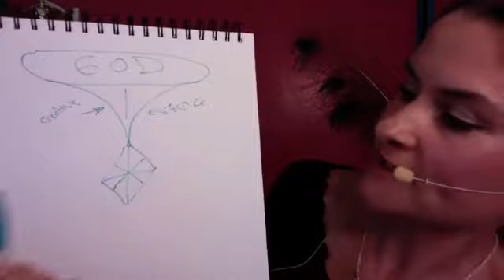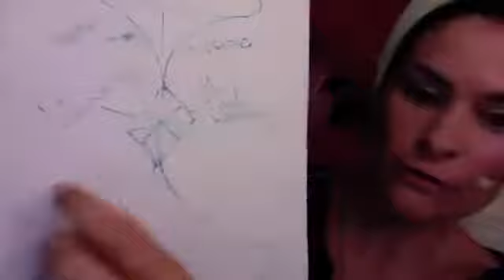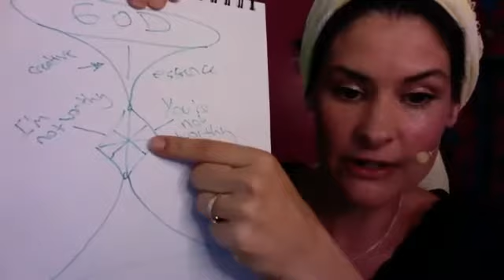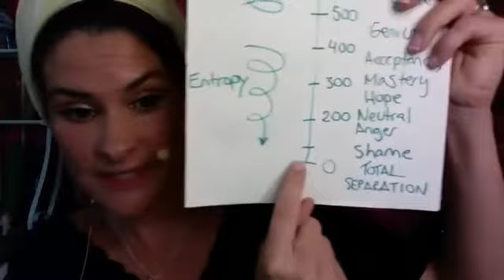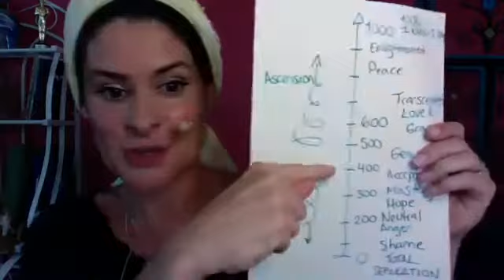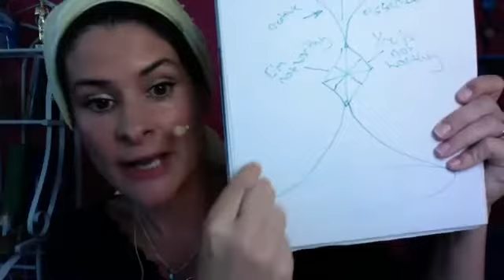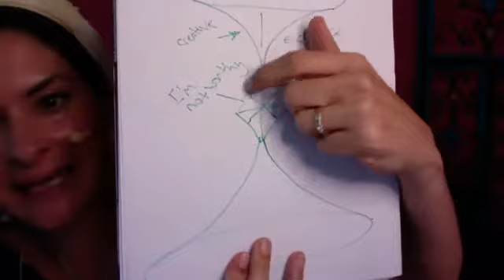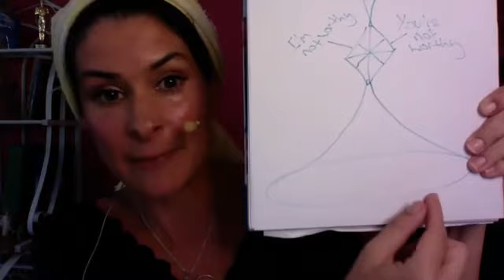FREE CLASS: How to Discern Truth from Falsehood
This is a lesson from The Sovereign Way to help shed light, disarm and disperse the frequencies that catch our attention and draw our awareness from Love and into the agony of doubt, anxiety, hesitation and procrastination, codependency and terror, stagnation and self-pity - you know the drill.

On a macro-scale we can pretty easily tell Love from Fear, but on a micro-level we often can’t see the wood for all the trees. We’ve largely learned to recognize the outright lies like “I’m not worthy” and “you’re not worthy” although most of us are still practicing. But falsehood is subtle, and sneaky - it’s as intelligent as you are and it adapts to your consciousness.

If you get good at discerning the difference between Truth and Falsehood you can quickly recognize opportunities to serve and expand, you’ll recognize the call into joy and prosperity, you’ll easily grow your legacy of impact and see the fruit of your life.

And if you don't get good at this, you’ll be easily seduced into judgment and bitterness, regret and stagnation, anxiety and despair. You’ll find yourself engaged in discourse about matters that don’t matter, your creative energy consumed by the effort to stay buoyant in a turbulent world.

We’re growing through a Truth Expansion, people. The time is now. All energies are magnified, so you need to get good at discernment.

In devotion

Elizabeth, Oath of God